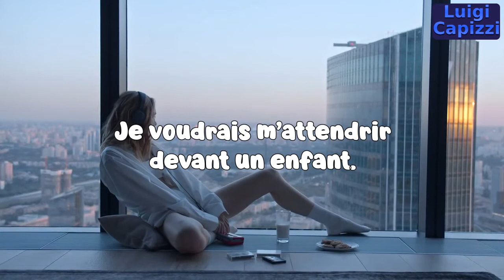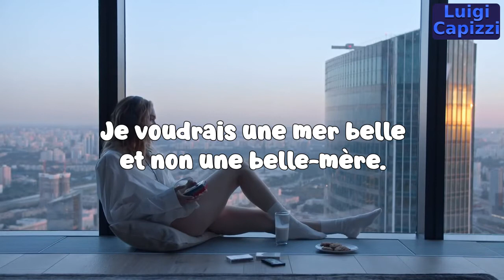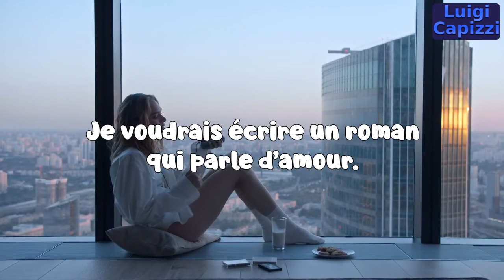Jean-Claude borelly - Dolannes.